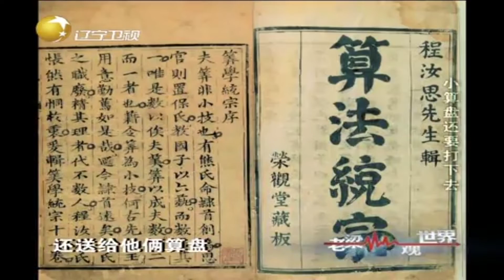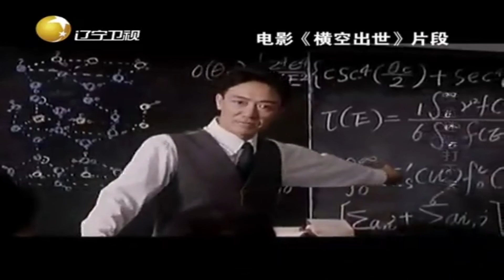算盘历经千年禁忌多，日本人为何对珠算也情有独钟丨老梁观世界